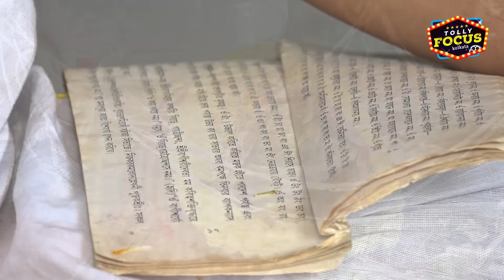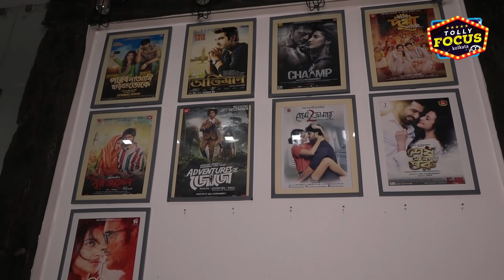ইউভানের হাতেখড়ি থেকে সরস্বতী পুজোর রাজ শুভশ্রী | Exclusive Raj, Subhashree,Yuvaan,Saraswatipujo2021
ইউভানের হাতেখড়ি থেকে সরস্বতী পুজোর আড্ডায় রাজ শুভশ্রী | Exclusive Interview | Raj | Subhashree | Yuvaan | Saraswati puja 2021
An exclusive interview of Raj Chakraborty and Subhashree Ganguly on Saraswati puja
raj subhasree saraswati puja 2021

Raj Chakraborty Saraswati puja video
Subhashree Saraswati puja video